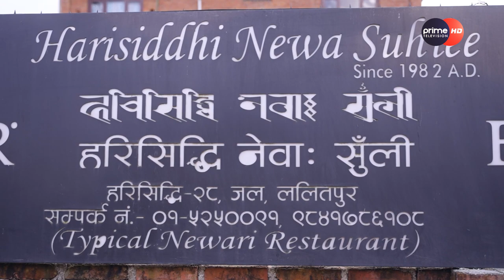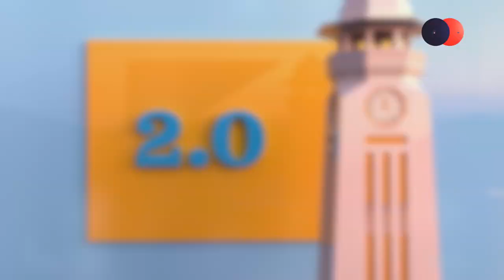PrimeHD|| Local Aunthentic Newari Taste at Harisiddhi || Khazamandu2.0|| ep29 ||Saurav & Shreya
|| Khazamandu2.0|| ep29 ||Saurav & Shreya

Director/ Concept: Aman Pratap Adhikary
Sound Design: Dev Neupane
Camera: Roshan Shrestha
                Baikuntha Gautam

Host: Saurav Sharma
           Shreya Karki

Producer: Nisham Angbuhang
                Sofia Maharjan Karki

Research & Content: Sofia Maharjan Karki
Edited by: Animated Crew
Episode Editor: Sumi Shrestha
Creative Designer/Animator: Santosh Thapa
Business Development Officer: Shankar Man Shrestha

Location:
Harisiddhi Newa Suli
Harisiddhi, Lalitpur

Station Director/ Manager: Aman Pratap Adhikary

Chief Engineer: Er. Shital Raj Adhikari
Sr. Producer: Prajwal Raj Shakya

Producer: Ritasma Sunuwar
                 Manoj Tamang

Engineer: Er. Keshav Raj Dahal

IT: Laxmi Prasad Bastola

MCR:
           Anil Maharjan
           Rixsion Gurubacharya
           Madhab Khanal